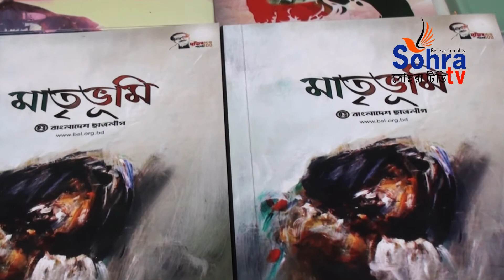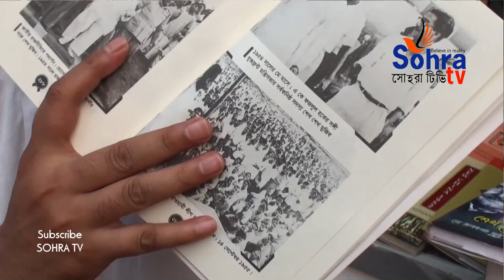ছাত্রলীগের প্রকাশনা 'মাতৃভূমি' নিয়ে আবু হাসনাত হিমেল এর কিছু কথা I Book Fair 2021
Sohra_tv_BoiMela2021​_BookFair​2021